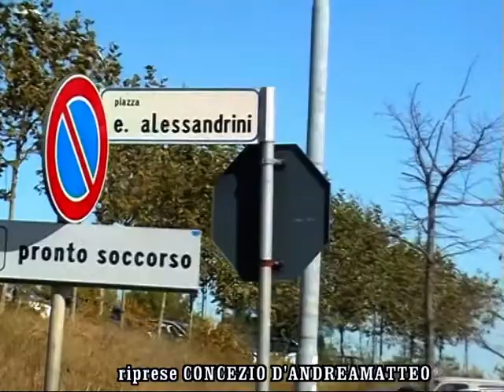servizio RESTA CHIUSO IL PALASPORT AD ATRI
ATRI
servizio di ROSARIO DI BLASIO
riprese CONCEZIO D'ANDREAMATTEO
montaggio RENZO TULLI